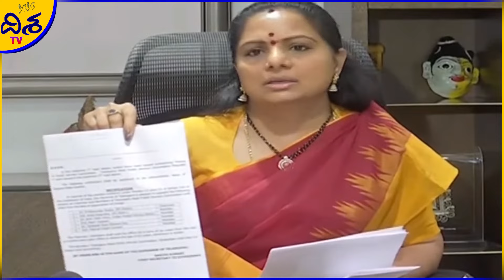BRS MLC Kavitha Sensational Comments On Ex DGP Mahender Reddy | CM Revanth Reddy | Disha TV